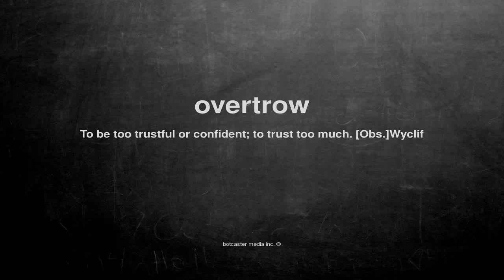What does overtrow mean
What does overtrow mean in English?